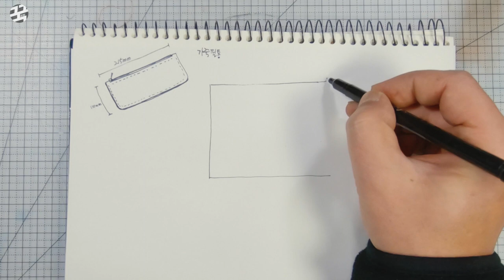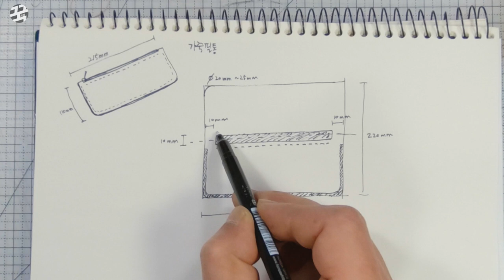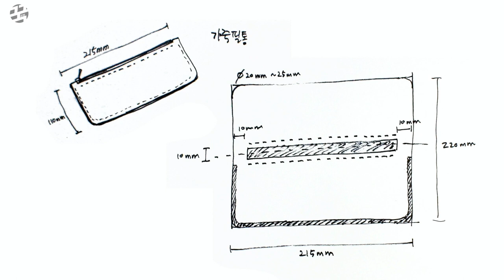가죽 필통 패턴 디자인 Leather pencil case pattern design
PDF 파일은 만들지 않고 스케치를 해서 직접 형지를 만들어 사용합니다
가죽 도안 패턴 스케치

kookworkshop leather